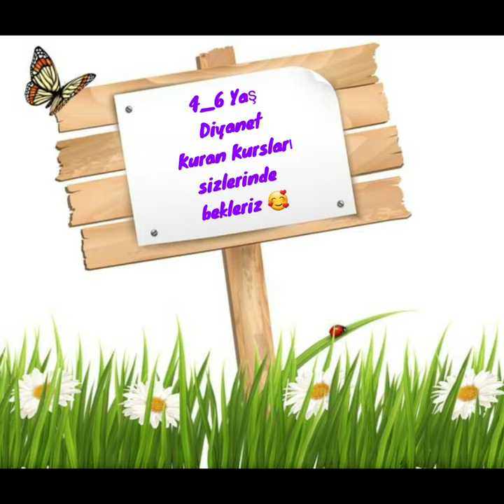4_6 Yaş Kuran Kursu Sanat Etkinlikleri